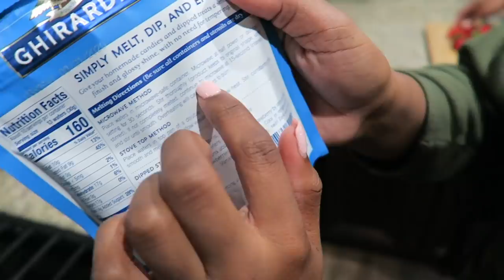trying to make chocolate covered strawberries with my sisters!! *bad idea* | Vlogmas Day 17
trying to make chocolate covered strawberries with my sisters!!